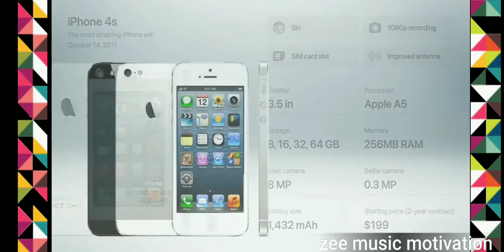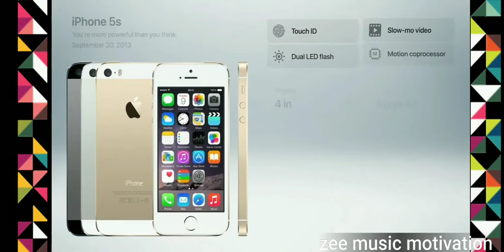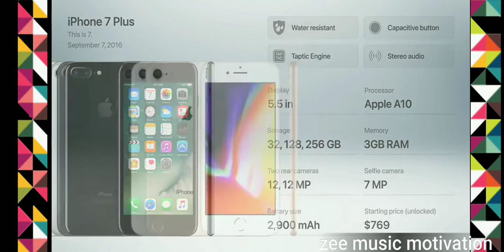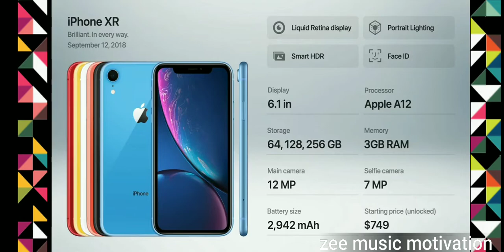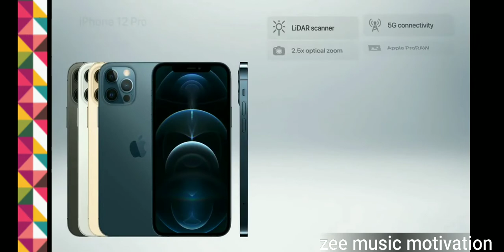History of the iPhone 😍 new trainding video iphone video